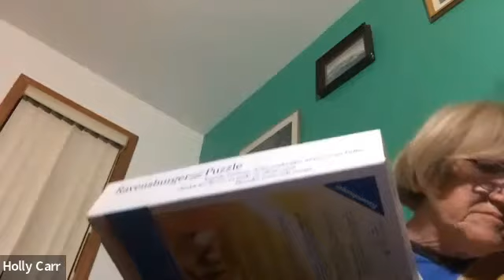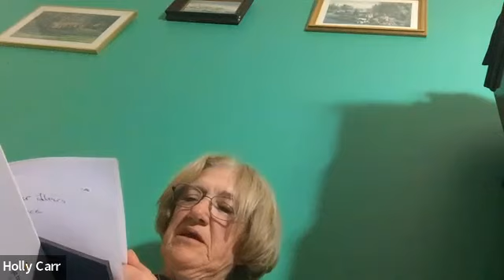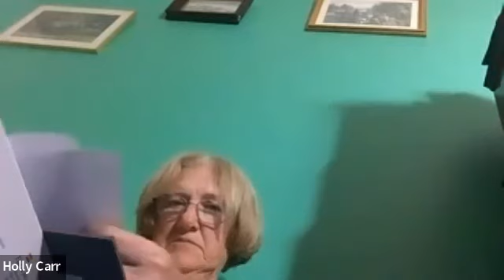MAAP Community Call 11 30 2022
What's going to happen to your pets when you pass away? What happens to them if you're really sick and can't care for them?

We took a deep dive into the answers to those questions during this week's Community Call. Some of the answers might surprise you!

The most important take-away from the call -- you will have peace of mind knowing what will happen to your animals once you have published their MAAP Pet Care Plan!